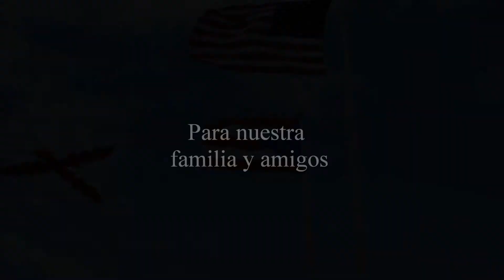P.R. Video 2011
Deseandole a mi familia una Feliz Navidad y grandes exitos en el 2012. Se les quiere de cachete.